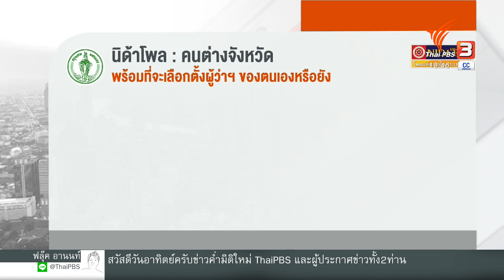กกต. นับถอยหลัง เลือกตั้งผู้ว่าฯ กทม. (8 พ.ค. 65)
ติดตามรายการข่าวค่ำมิติใหม่ วันอาทิตย์ที่ 8 พฤษภาคม 2565 เวลา 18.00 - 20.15 น. ทางไทยพีบีเอส หรือรับชมย้อนหลังได้ทาง